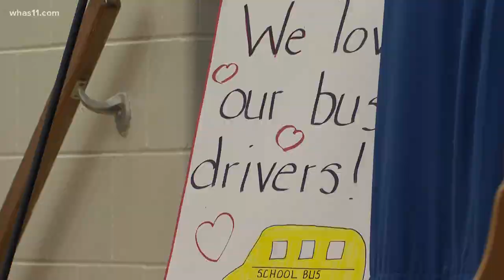'Small token of our gratitude: Students show bus drivers some love with handmade cards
In what has been a tough year for bus drivers across the commonwealth, Laukhuf elementary students chose to show their gratitude by giving their bus drivers 1,000 notes of appreciation Oct. 28.

The students wrote the letters to give thanks and appreciation to the drivers who are getting them safely to school each day amidst a pandemic and shortage of drivers in many school districts.